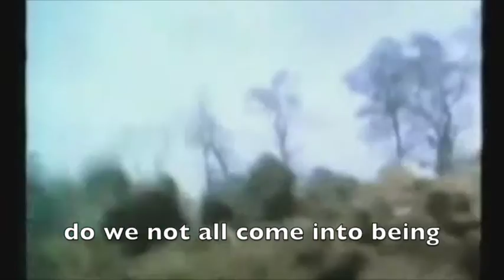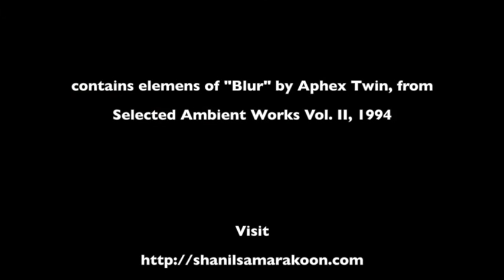Boundless Plains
Boundless Plains is a poem about borders, refugees and war.